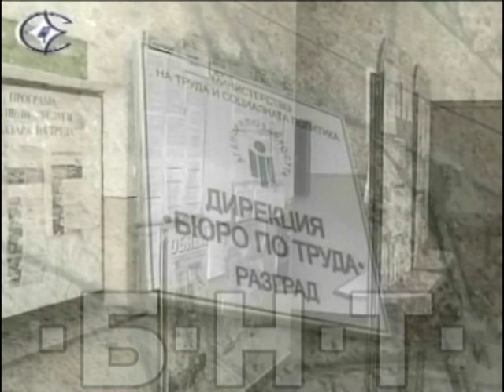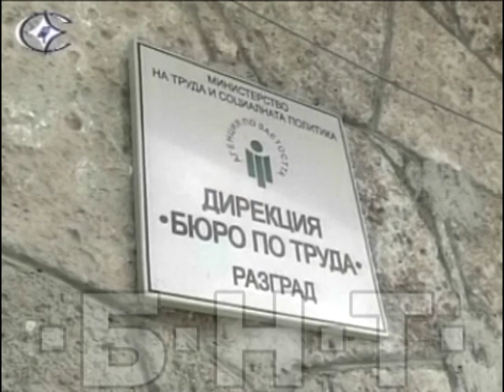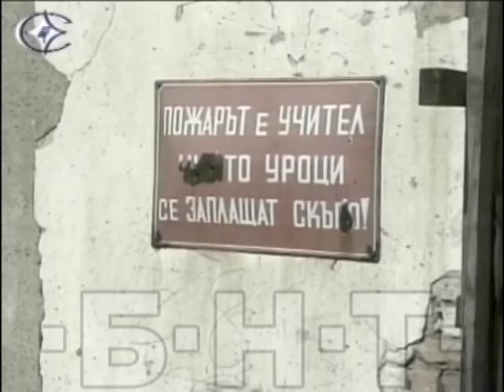"РЕПОРТЕР" - КАК СЕ СТАВА ФЕРМЕР - РАЗГОВОР С ГЕОРГИ ХРИСТОВ ОТ УШИНЦИ, РАЗГРАДСКО (2007)